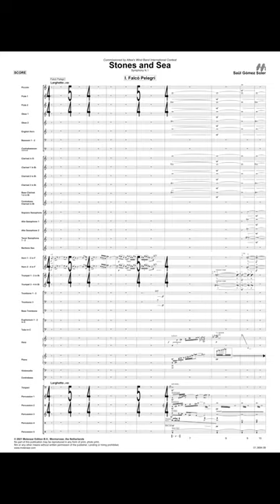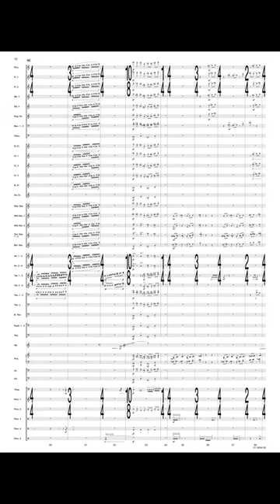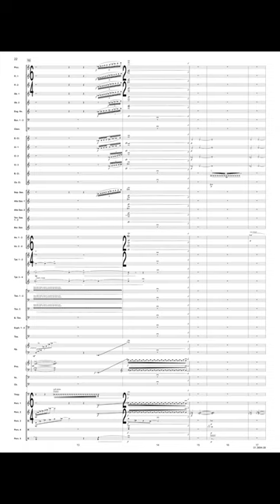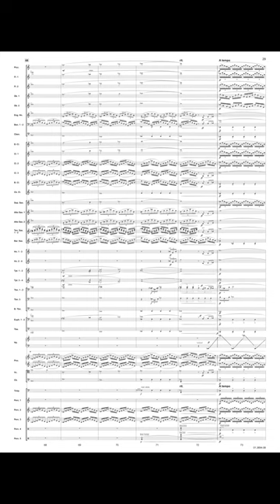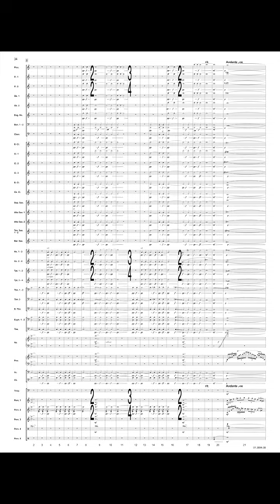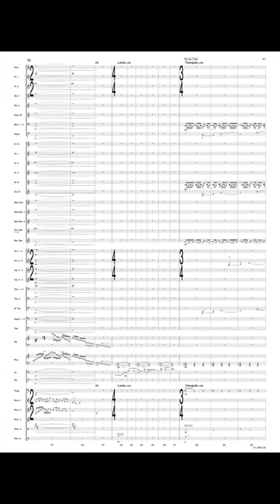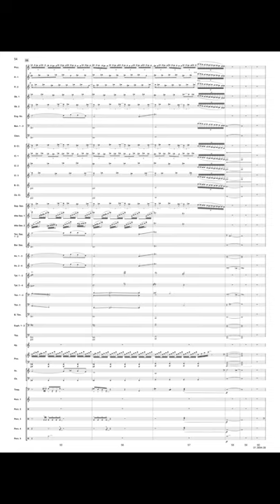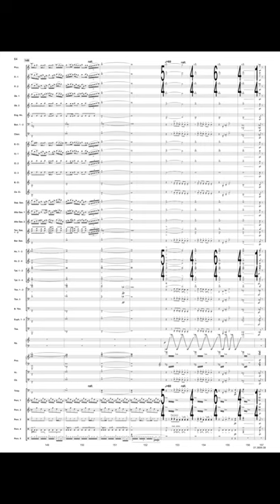Stones and Sea - Saül Gómez Soler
The Mediterranean coast is one of the most important treasures and distinguishing features that we have as a people.

Stones and water, as elements themselves, symbolise the essence of this invaluable legacy, made up of landscapes that have witnessed our history over the centuries and the formation of our culture.This piece of music is a tribute to our natural areas, indissolubly connected to our Mediterranean Sea, and in particular to the Serra Gelada mountain, located on the coast of Alicante.

The remains of the earliest civilisations, the native land and marine fauna and flora and the charming reflections and shadows illuminating our blue Mediterranean Sea with multiple colour-schemes at nights by the sea are the different elements that will appear throughout the composition.

Finally, the impact the human action has caused to all this natural environment seriously endangers the survival of all this natural wealth and a part of our identity/essence. Stones and water try to give a warning sign for the urgent need to redirect the relationship between the human being and the nature.

The Serra Gelada Natural Park must live on for the future generations with all its history and wealth.

Performed by Ateneo Musical y de Enseñanza Banda Primitiva de Llíria. Director: Javier Enghuídanos